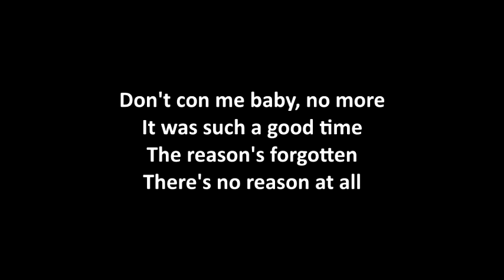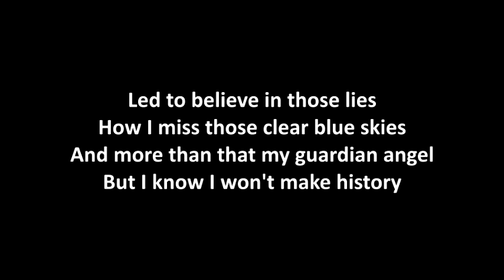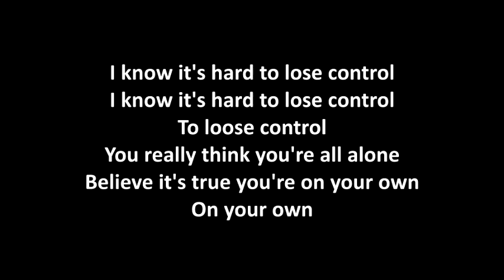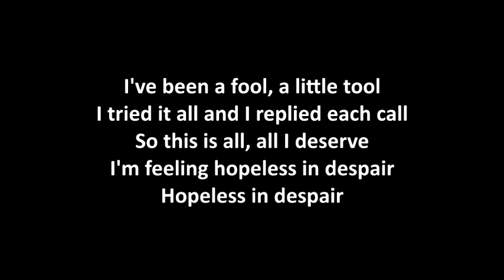Shakra - Hopeless with lyrics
Album: Everest - 2009

Shakra is a Swiss hard rock band founded in the late 1990s.